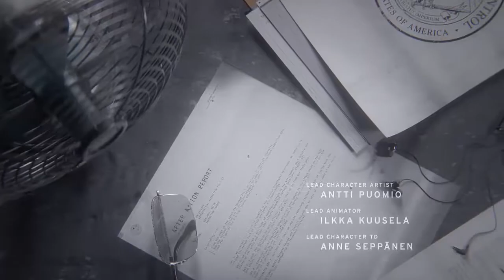CONTROL Easy way to clear Part 1(Action GAME) Walkthrough Gameplay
Control Walkthrough Gameplay Part 1 includes a Game Review, Intro and Campaign Mission 1 of the Single Player Campaign for PS4 Pro, Xbox One X and PC. My 2019 Control Gameplay Walkthrough will feature the Full Game. This Control Gameplay Walkthrough will include a Review, all Campaign Missions, Abilities, New Gameplay and the Ending of the Single Player.